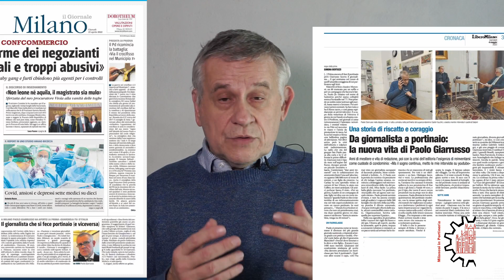Milanesi in Portineria - intervista a Paolo Giarrusso I Fatti Vostri RaiDue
Prosecuzione e ripartenza.
Dopo tanti articoli ed interviste rilasciate alla stampa nazionale arriva il grande momento, quello di essere invitato nel salotto de I Fatti Vostri su RaiDue condotto da Salvo Sottile.
Vi riproponiamo l'intervista con un preludio di ringraziamento a tutti Voi che state aiutando il nostro canale a diventare sempre più seguito, un grazie di Cuore.
Buon divertimento e buona visione con MILANESI IN PORTINERIA.

Paolo Giarrusso

Riprese e montaggio: Gabriele Ardemagni
Editing sigla: Gabriele Ardemagni